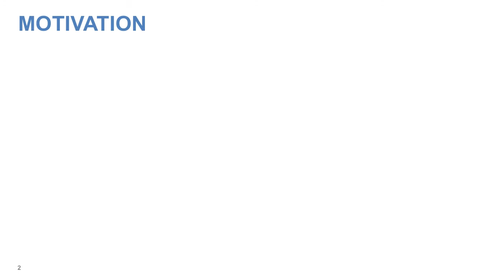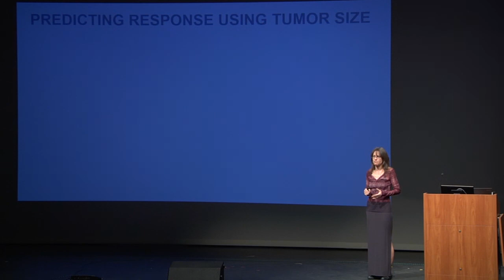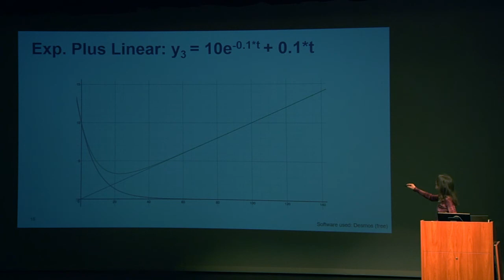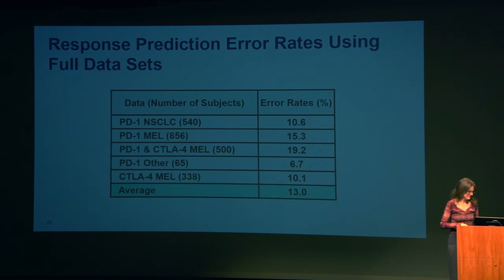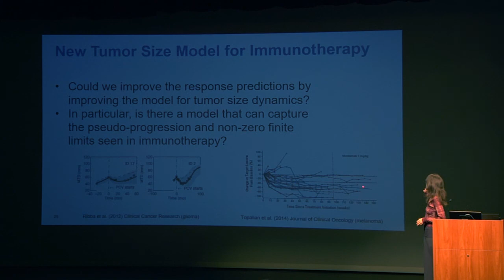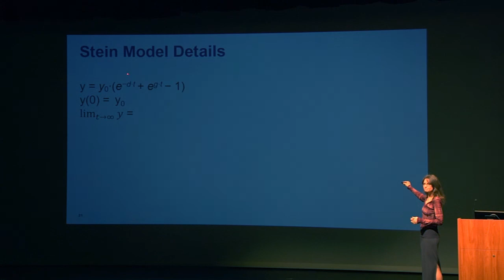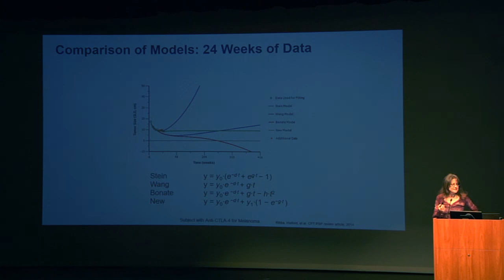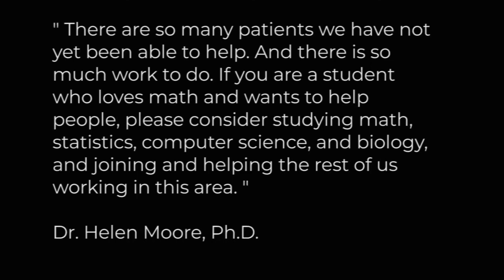Teaching Contemporary Math Conference - Helen Moore